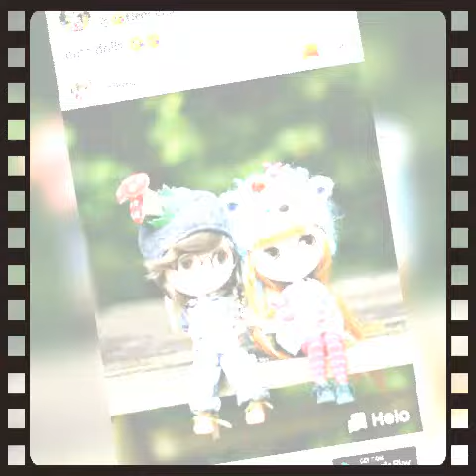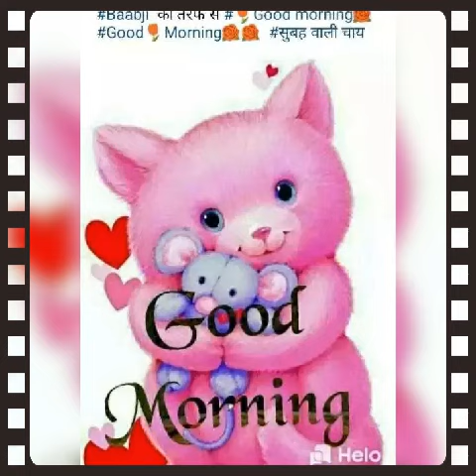Ilove guru song manop narah & Runjun mili